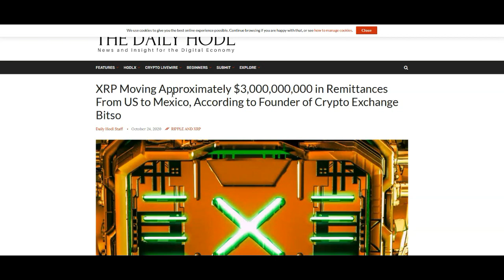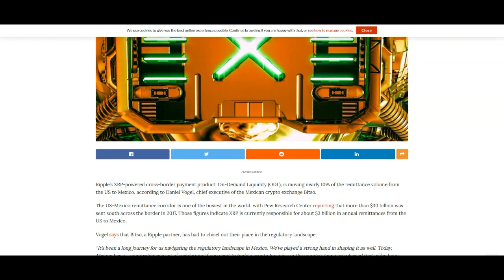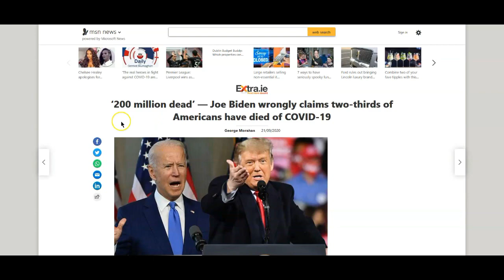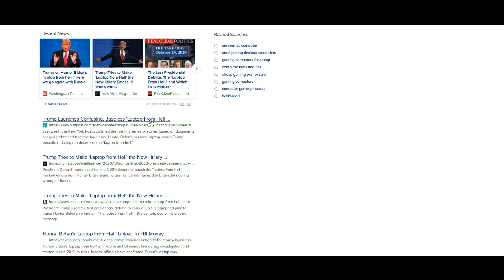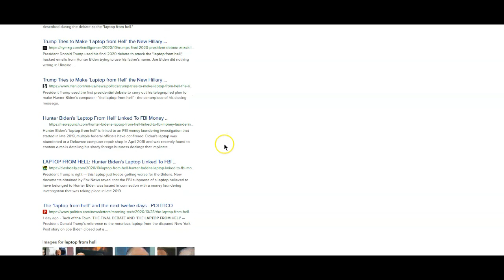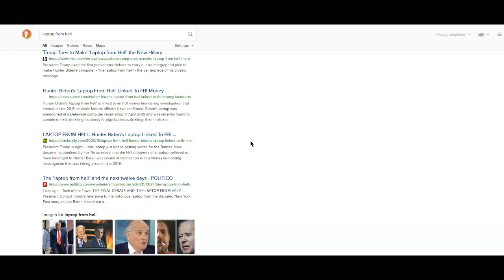XRP Growing But Diabolical Plans Await